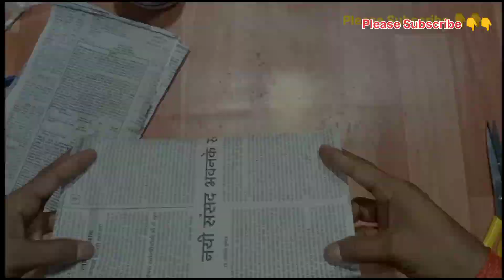DIY- Making Cycle Video | Mini Cycle Making Video |Using Cycle Straw | Experiment Video|Virul Video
Namaskar dosto swagat hai aap ke apne your tube channel me dosto aap es channel par Rog naye_naye amazing video milate rahenge Jo ki aap logo ke liye bahut hi jyada Manoranjan deta rahega .
नमस्कार दोस्तों स्वागत है आपके अपने youtube चैनल में दोस्तों आपको यहां से रोज नए नए मनोरंजक वीडियो मिलते रहेंगे.
how to make without electricity water pump.
renmbow water pump.
how to make Amaging water pump.
experiment video.
experiment.
matchstick dengerous idea.
machis experiment.
experiment video.
Matchstick Cup.
How To Matchstick Idia.
matching home.
matchstick home making.
amazing miniature chair making video.
माचिस कुर्सी.
amazing video.
crazy Chair.
माचिस टेबल कुर्सी.
How To Make Dining Table.
Amazing Dinner Table.
Making Video.
Machish Dining Table.
Crazy Dinner Table.
Crazy Welles Home.
माचिस घर .
Matchstick Making Home.
How To Matchstick Making Home.
Home making.
Home Gift.
Match Steck Home.
माचिस झूला .
How To Make Matchstick Miniature Swings.
Matchstick Idia.
Machish Dining.
Making Swing.
Westege News Papar Craft.
News Paper design.
News Paper Flower Vase.
Amezing Flower Vase.
Making Flower Vase Video.
Fancy Lamp.
How To Making Lamp.
How To Making Westege Papar Craft.
How To Making Wall Street Light.
Wall Lights.
Making Wall Street Light.
Making Desktop Organizer With Westege Papar.
Diy.
Pan Golder Organizer.
Paper Craft.
Bandhu bhi XYZ.
Making Westege News Paper Was.
Making Idiots.
Pan Was.
metal Box.
Received.
Recycle Paper Flower Vase.
Paper Craft.
Paper Cup.
Making Wasted Papar Cup.
DIY making.
DIY making video.
DIY Making Desktop Cup.
DIY Making Cup.
Making Coffee Cup.
Easy DIY Making Video.
Easy DIY making.
Making video.
Making Pan and pancil stand.
pan cuwer .
pan stand making video.
Pan Holder making with westege paper.
Exam.
Expansion.
Easy Making Desktop Organizer With Westege Papar.
DIY Making Flower Vase At Home.
Colour Page Making Video.
Amazing Craft Video.
Million Views.
DIY Video.
DIY Craft Video.
Making Home Decor Video.
Home Decoration Crafts.
Mobile stand.
Mobile Holder Making.
Making Westege Item Store Box.
DIY- Westege Papar Making Boxes.
Colour Page Making Desktop Organizer With Mobile Stand and Pancil Boxes.
News Paper Meking Cycle.
DIY News Paper Cycle.
Best Out of West Craft.
Cycle Video.
Making Cycle Video.
How To Make Cycle Craft.
Using Cycle Dtrewo
Mini Cycle Making.